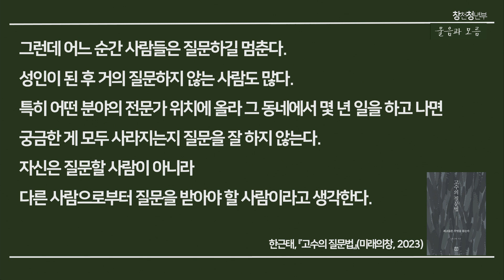[창천교회 주일3부청년예배] 2024년 9월 1일 물음과 모름(요한복음 3:1-9) 현병찬 목사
[창천교회 주일3부청년예배] 2024년 9월 1일
물음과 모름(요한복음 3:1-9) 현병찬 목사

오늘 주일예배 (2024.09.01) 주보입니다.

세상에 희망을 전하는 창천감리교회
2024년 표어 "주의 생기로 살아나리라!"
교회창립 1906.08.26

교회명 : 창천교회